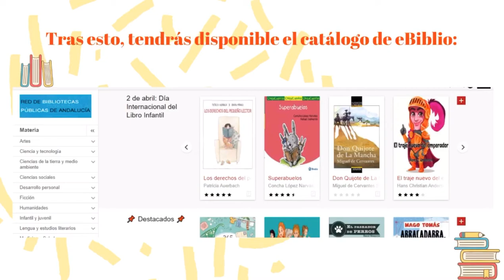EBIBLIO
Vídeo tutorial sobre el funcionamiento de Ebiblio